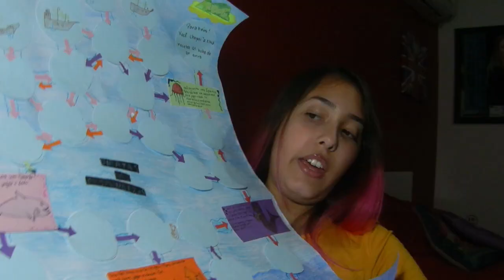FIZ UM JOGO DE TABULEIRO NA FACULDADE! Universo Jogos Digitais